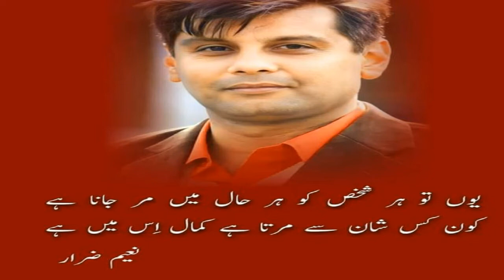Some queries of International law about Arshad Sharif Murder, Learn With Jasra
May Allah grant him highest rank in Jannah. I think there are some ambiguities of  international law regarding tragedy of famous journalist Arshad Sharif. International laws may be some sort of hurdles to cope with murderer of our hero???
International organizations are highly requested to take interest and inquire exactly into the matter. Pakistani nation needs probe on merits.

Learn With Jasra is a forum to learn in an easy way. Dear viewers , this video will help you through out your life. I am determined to serve the humanity by the knowledge I have. Everyone knows how to cook a fish but, I always focus upon how to catch a fish. I simply elaborate my thoughts. Dear viewers every sort of knowledge is expereience of human beings. nothing is difficult ... you can do it